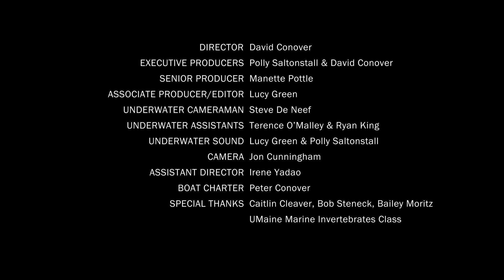Underwater Life in Rockland, Maine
Like many harbors along the coast of Maine, Rockland has been home to shipbuilding, shipping, fishing, fish processing, and more recently a growing number of recreational boaters. Below it all, the silent creatures of the cold salt water have held onto their secrets. Some, like anemones stay put in one place all their lives, others like sea urchins, sea stars, seals and lobsters move around. Like us they call this place home. Meet some of them in this video narrated by Caitlin Cleaver, a marine biologist, diver and director of science and research at the Hurricane Island Foundation.